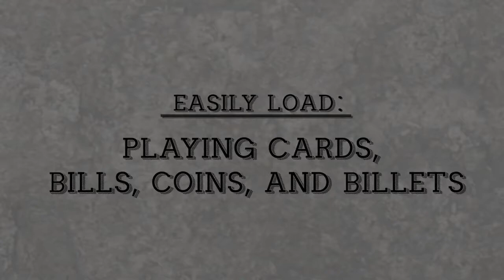Real Man's Wallet